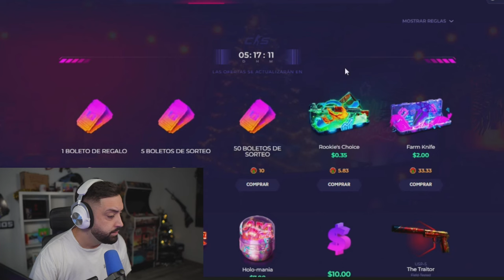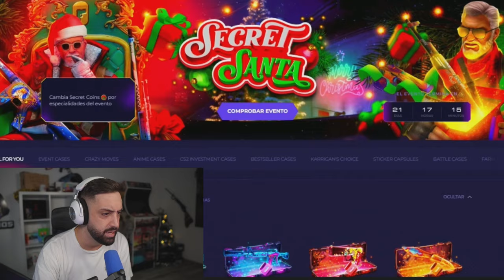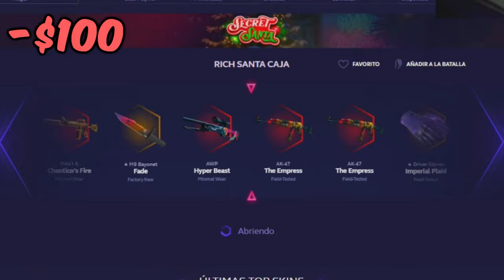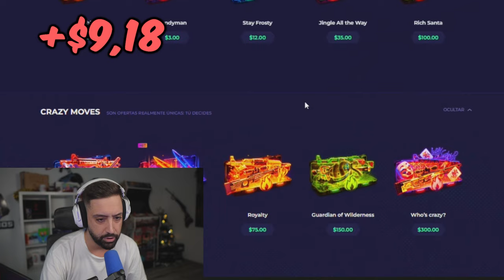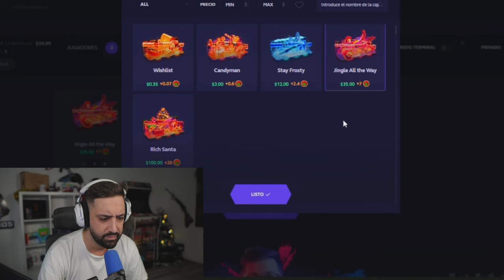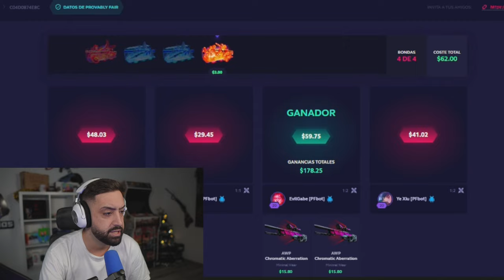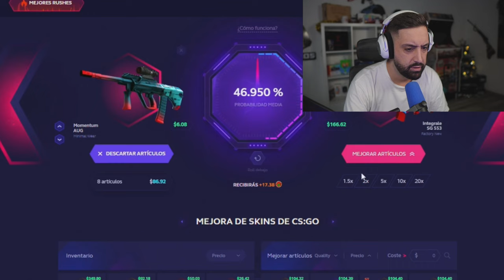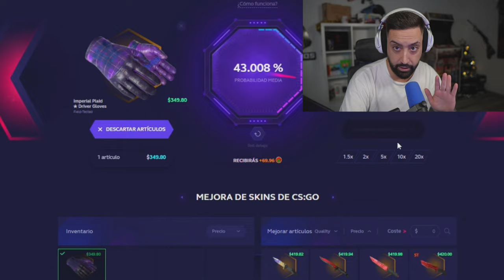GANO EL UPGRADE MÁS CARO DE MI VIDA +1500$ - #10 SKINCLUB CS2